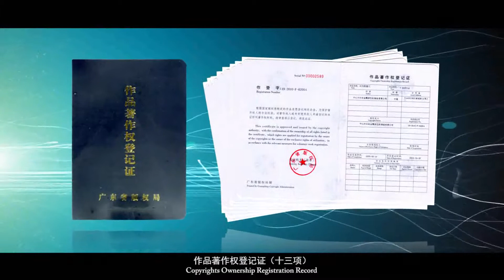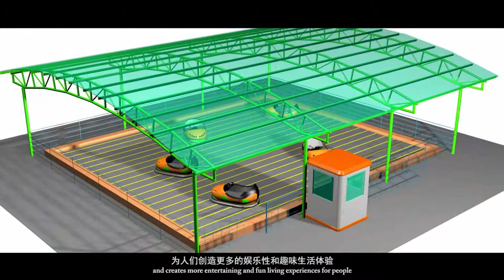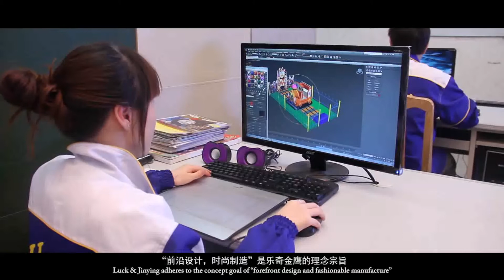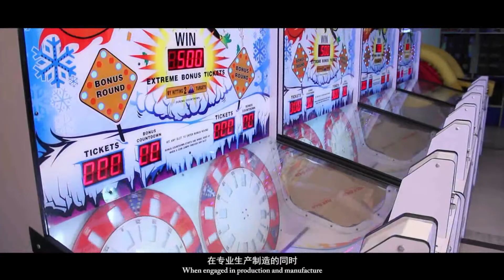Introduction of Luck Amusement (Full Version)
Established in 1995, Zhongshan LUCK & JINYING amusement machine manusfacturing Co.,Ltd. (formerly Zhongshan Jinying amusement machine factroy), is the member of international association of amusement parks and attractions (IAAPA), and also the council member of the executiveof China association of amusement parks and attrations (CAAPA).

By continuous efforts and development, she has been one of the specialized production bases with her own characteristics in the amusement product industry in China. At  present she has won the  "special equipment production license" issued by the state and more than 20 kinds of exterior patent and production patent, and has made a bright page for China's amusement machine industry.

Nowadays, "LUCK & JINYING" has introduced the advancd production equipment and sophisticated technology from abroad. On the basis of solid hardwares, dynamic ideas, and advanced technology,she has been  committed to the development of indoor and outdoor amusement machines  from small to medium and big size, and of carnival equipments. Regarding the production management, she has been accredited by ISO9001:2000 quality control system and also has stricty executed China's national standard of amusement machines and equipments.

"LUCK & JINYING" not only manufactoures and exports to all over the world, but also welcomes OEM and ODM production for the customers and distributors in the amusement industry.

LUCK & JINYING makes a new entertainment world.